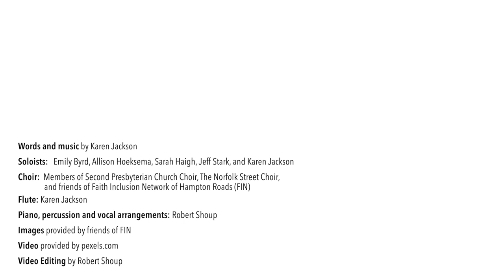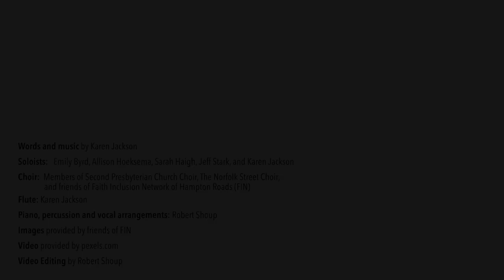"We All Belong" copyright 2020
This song was written by Karen Jackson and arranged for choir and produced for video by Robert Shoup. Many, many members of our FIN community participated by performing in this recording and submitting photos.